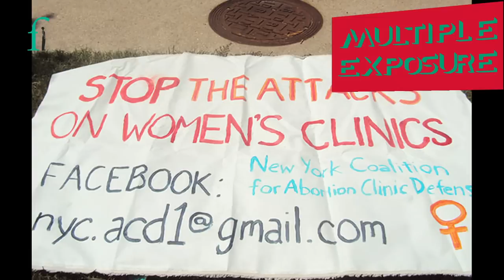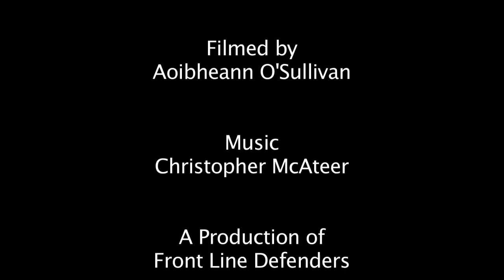Multiple Exposure: USA - The Fire That Burns